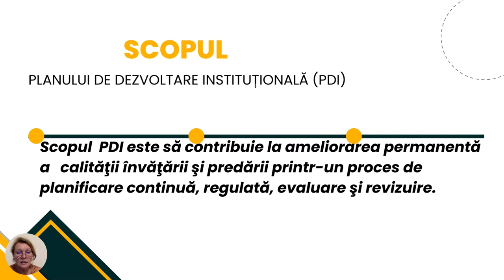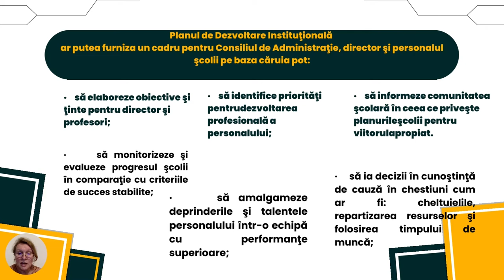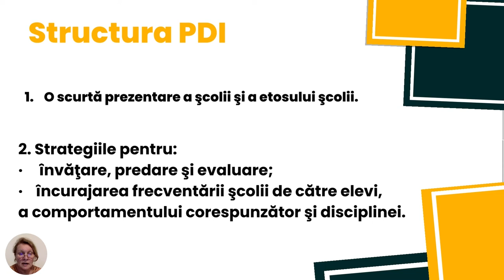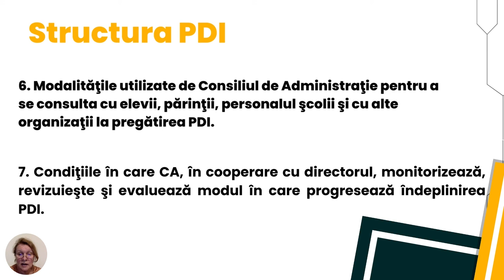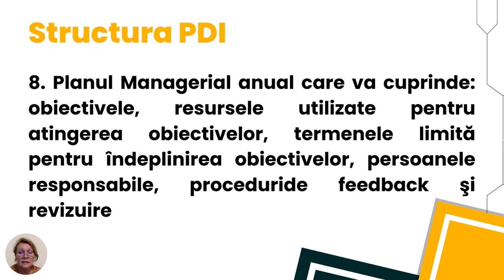Proiectul de dezvoltare instituțională (I)